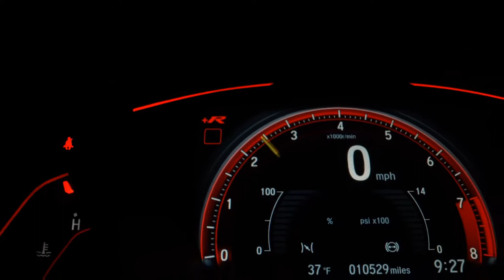FIAT UNO - 2013 - São Paulo/SP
LOJA VR AUTOS R$ 29.900,00 FINANCIADOS EM ATÉ 60X 1.095,00 FAZEMOS A CONSULTA E APROVAÇÃO DO FINANCIAMENTO VIA TELEFONE, TENDO A POSSIBILIDADE DE FAZER SEM ENTRADA... (+) MAIS R$ 2.000,00 DE ENTRADA PARCELADOS EM ATÉ 18X NO CARTÃO. TOTAL À VISTA R$ 31.900,00#ACEITAMOS O SEU CARRO USADO NA TROCA COM A MELHOR AVALIAÇÃO DO MERCADO, COM PREÇO AVALIAÇÃO VIA WHATSAAP TROCA COM TROCO # CONDIÇÕES ESPECIAIS PARA MOTORISTAS DE APLICATIVO E APOSENTADOS # APROVAMOS SEU CRÉDITO VIA TELEFONE,WHATSAAP | Publicado por Loja Conectada | Publicado por Loja Conectada

Dados do Veículo
Veículo: FIAT / UNO 1.0 EVO VIVACE 8V
Ano: 2013/2013
Combustível: FLEX
Portas: 4 PORTAS
Câmbio: Manual
Cor: CINZA
KM: 78.000

✅ Air Bag
✅ Alarme
✅ Ar Condicionado
✅ Ar Quente
✅ CD e MP3 Player
✅ CD Player
✅ Computador de Bordo
✅ Desembaçador Traseiro
✅ Direção Hidráulica
✅ Encosto de Cabeça Traseiro
✅ Freio ABS
✅ Rádio
✅ Rádio e MP3
✅ Travas Elétricas
✅ Vidros Elétricos
✅ Volante com Regulagem de Altura
✅ Limpador Traseiro
✅ Trio Elétrico
✅ Farol de Neblina
✅ Entrada USB
✅ Distribuição Eletrônica de Frenagem
✅ Bluetooth
✅ Porta Copos
✅ Trava Elétrica Central
✅ Direção Elétrica
✅ Sistema ISOFIX
✅ Vidros Elétricos Traseiros
✅ Console Central
✅ Protetor de Cárter
✅ Rádio USB